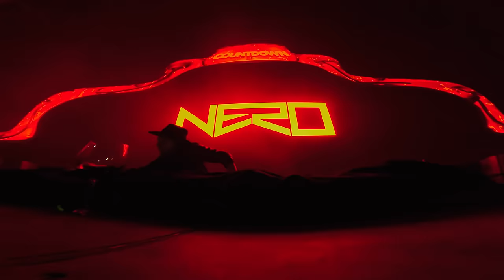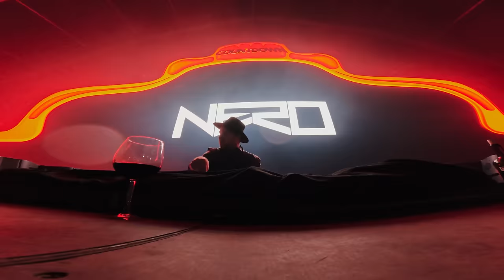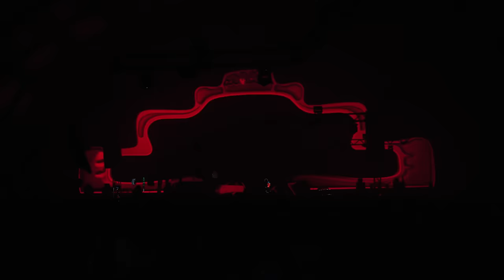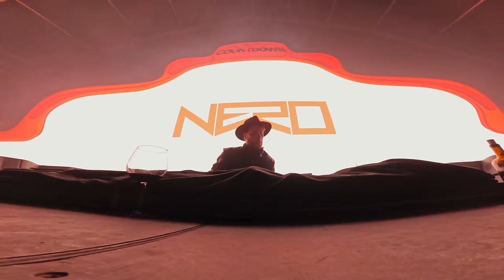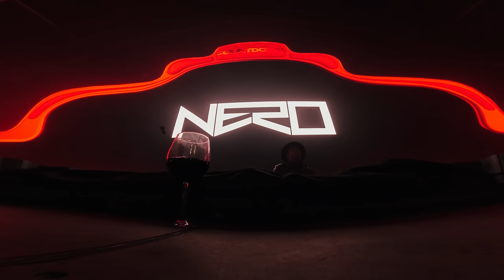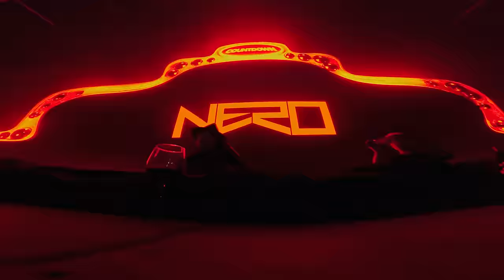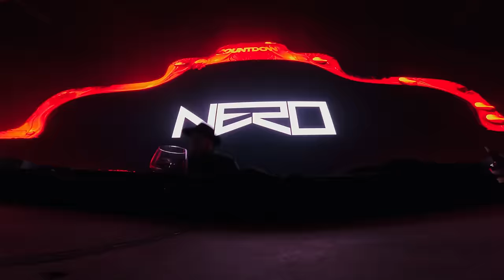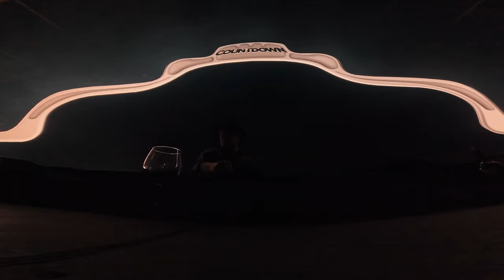NERO @ Countdown NYE 2023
Nero DJ set at Countdown NYE. December 30, 2023.

Set List:
NERO - ID
NERO, RL Grime - Renegade
NERO - Satisfy
NERO - Innocence x RL Grime - Pressure
NERO - Dark Skies
NERO - Doomsday x Etude mashup
NERO - Dreams
NERO - My Eyes
I See Monstas - Holdin’ On (NERO & Skrillex Remix)
Sub Focus - Timewarp
(Dimension Remix)
M Beat, General Levy - Incredible (NERO Edit)
Chase & Status - Baddadan
NERO - Blame You
NERO - ID
NERO - Truth
NERO - ID
NERO - ID
RL Grime, Good Times Ahead - ID
NERO - Promises
NERO - Reaching Out
NERO - Two Minds
NERO - Crush On You
NERO - Must Be The Feeling
RL Grime - Breach
NERO - Into the Night
NERO - Me and You

Video/Editing:
Luke Strege, @lukestrege